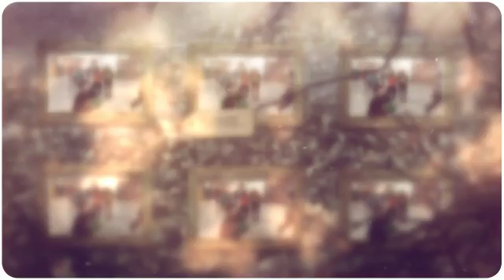Kyler's S.C.H.O.O.L. Project for Technology Class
This is Kyler's S.C.H.O.O.L. Project Video – dedicated to Miss Steck